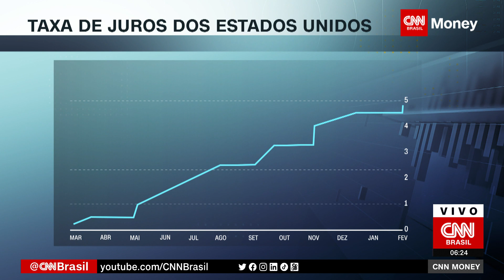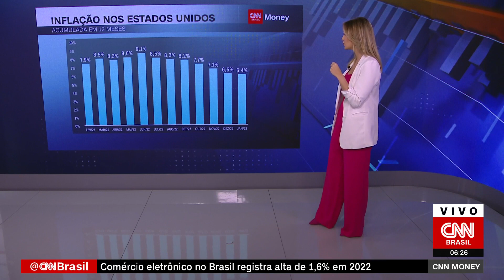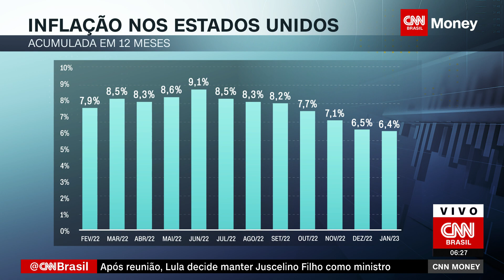Questão é quanto de juros extra vão colocar, diz especialista sobre sabatina de Powell | CNN MONEY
Nesta terça-feira (7), o presidente do BC dos EUA, Jerome Powell, será sabatinado pelo Congresso americano. A "grande questão" para o mercado em relação à fala dele é "quanto de juros extras" a instituição pretende colocar na economia americana.